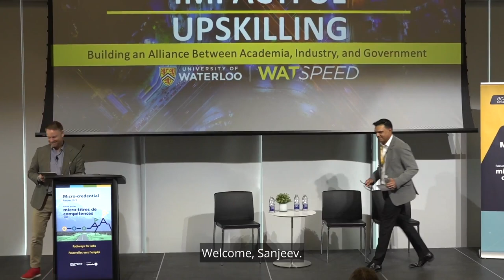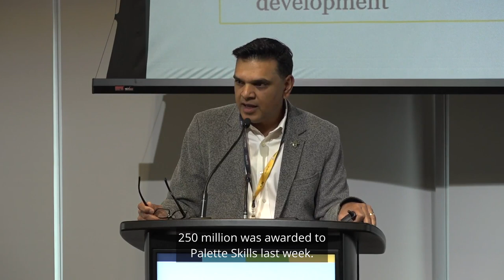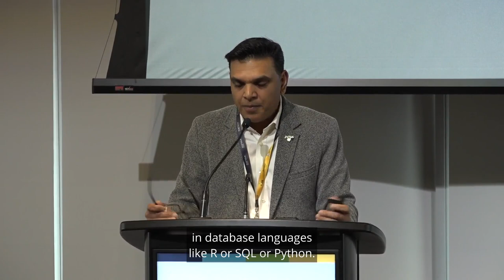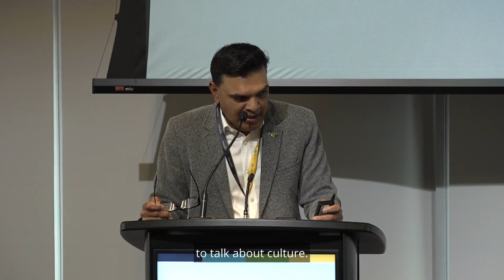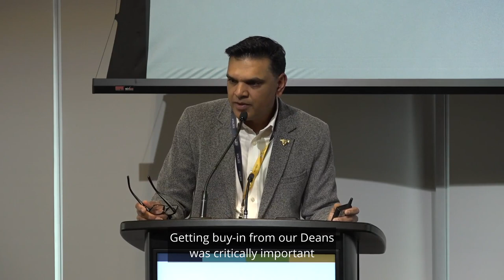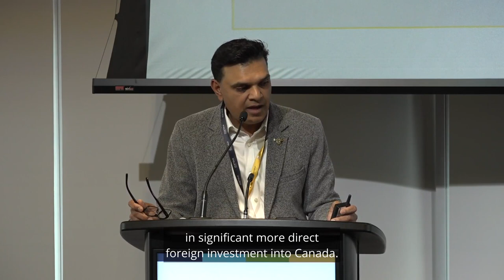Building an alliance between Academia, Industry, and Government for Impactful Upskilling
Providers of upskilling programs, including microcredentials, should never work in a bubble when developing courses for the workforce - and simply garnering insights from industry on the skills gap is not enough. Sanjeev Gill, AVP Innovation and Executive Director WatSPEED @ the University of Waterloo will share models for building industry-academic-government partnerships and why it is such an essential component for successful upskilling initiatives.